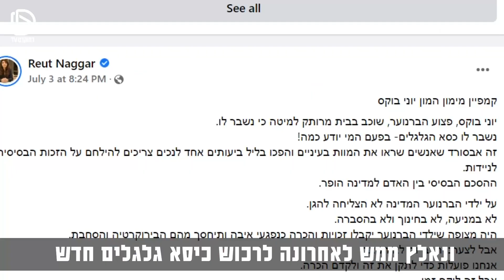13 שנה לפיגוע השנאה בברנוער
פיגוע השנאה בברנוער - תיק ופצע פתוח:  13 שנים אחרי אורלי בויום חוזרת לאנשים שנפגעו והופקרו